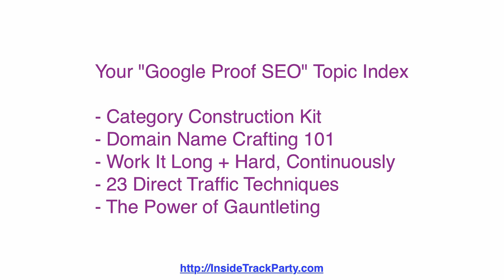Direct Traffic Magic V1 - Near Zero SEO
Direct Traffic are Website visitors who directly type in your domain name or click through an email. In other words, there is no referring domain for the click. Google loves Direct Traffic, because if enough people, spread across real IP addresses in the US + around the world type in your domain directly... then you must be contributing high value. Highly useful tech for circumventing Google Slaps, Google Index Bans + Google Ranking Algorithm Changes.

3) Add your Amazon Review to Beautiful Business
4) Message me (details in book) about what video you like next